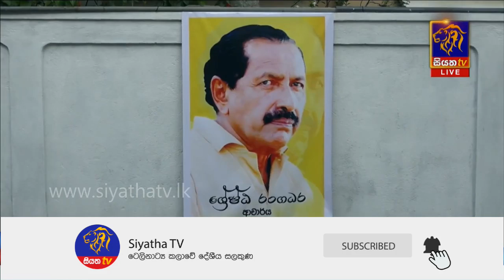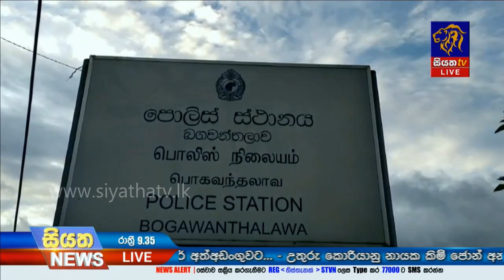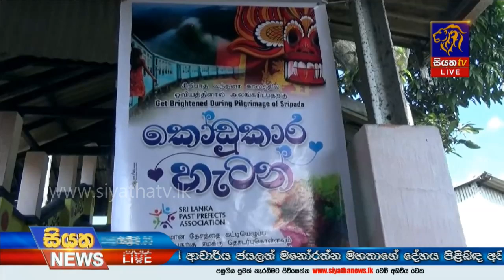Siyatha News | 09.35 PM | 12 – 01 – 2020